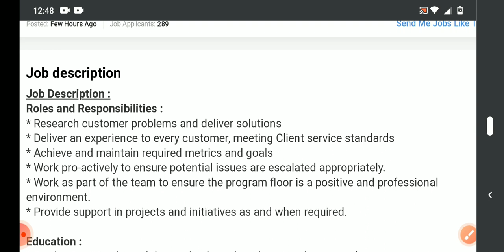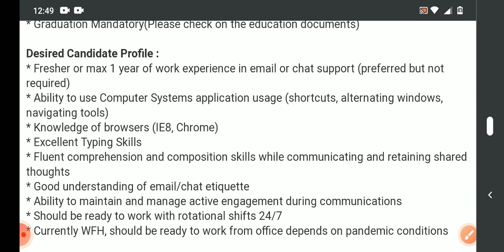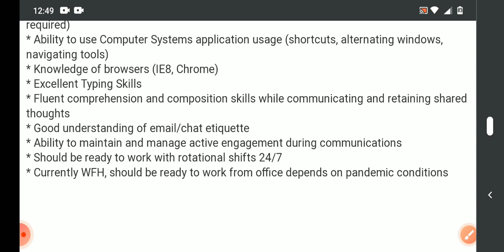latest work from home jobs Sutherland Hyderabad 2021/freshers/any graduate can apply/Hyderabad jobs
plz do not apporch youtube